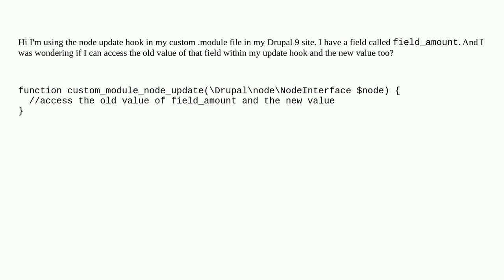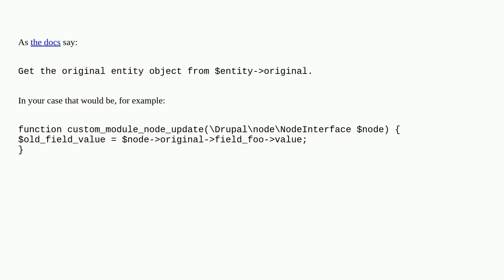Drupal: Getting old node field value in update hook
Getting old node field value in update hook

A special thanks goes out to the community

  nodes